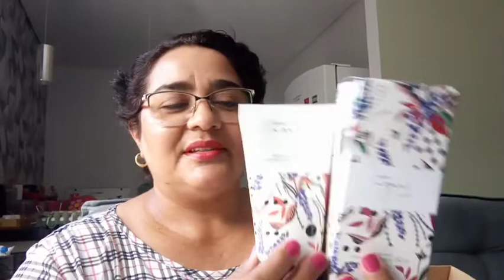PASSO A PASSO DESSA CAIXINHA PARA ARRASAR NOS KITS PERSONALIZADOS. ❤️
Olá tudo bem com vocês? sejam bem vindos a mais um vídeo aqui no meu canal, mais um vídeo aqui e dessa vez vim compartilhar um vídeo mostrando como eu faço essas caixinhas para fazer meus presentes personalizados, se você gosta desse tipo de vídeo curte, comente e se inscreva  no canal se ainda não for inscrito. Vou deixar o watsap do Renato Embalagens onde eu comprei esses materiais, para quem quiser comprar com ele.